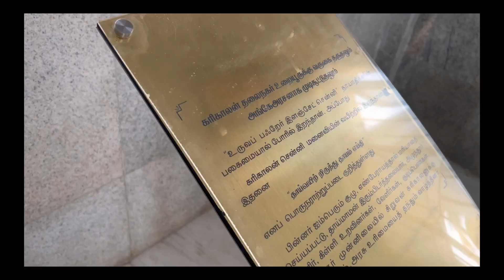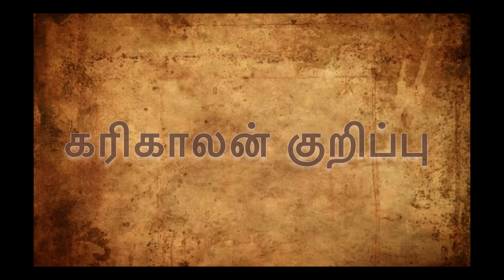Kallanai Vlog || Exploring Amigos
Watch the fun and informative video of ours about Kallanai and keep support.